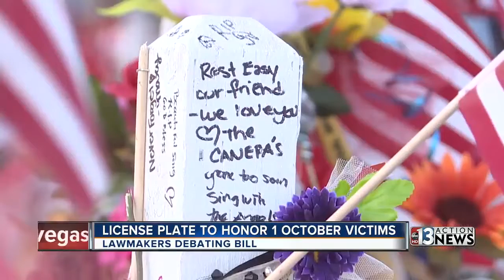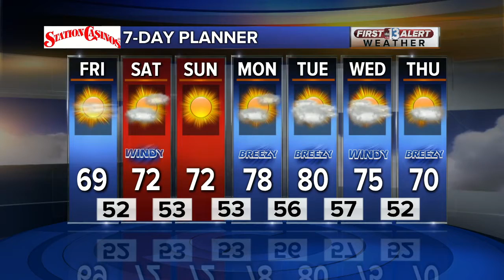13 Action News Latest Headlines | March 22, 11am